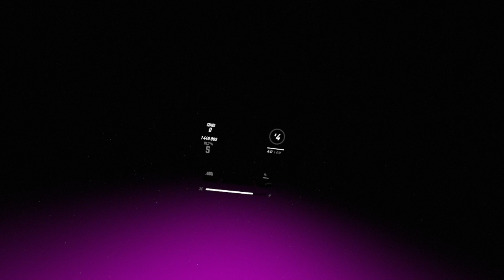Beat Saber - Camellia : Rip It Off (Now) Rip It Off - Expert +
HMD : HTC Vive